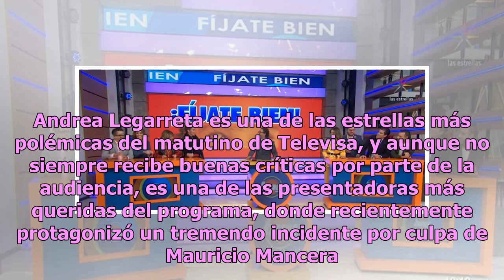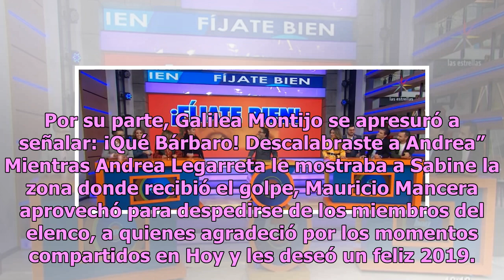Mauricio Mancera casi le desinfla el pecho a Andrea Legarreta en Hoy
Mauricio Mancera impactó a la audiencia de Hoy tras golpear accidentalmente a Andrea Legarreta, pues estuvo a punto de desinflarle el pecho. Andrea Legarreta es una de las estrellas más polémicas del matutino de Televisa, y aunque no siempre recibe buenas críticas por parte de la audiencia, es una d...